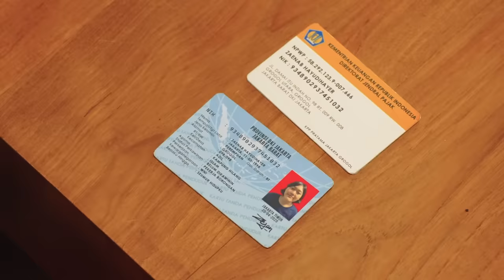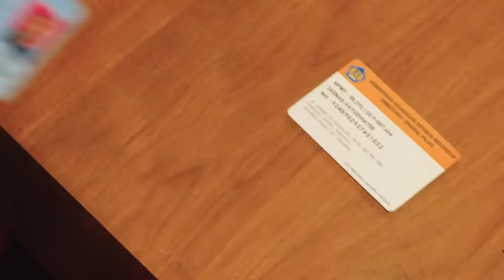Nurut Apa Kata Mama | Episode 1: Namanya Juga Usaha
Kenalin nih, keluarga Pak Nyoto. Keluarga ini terdiri dari Pak Nyoto, Bu Nyoto, Icha (anak semata wayang) dan Eyang (Ibu dari pak Nyoto). Keluarga yang memiliki dinamika seru sekaligus lucu. Pak Nyoto, kepala rumah tangga pekerja keras yang sayang banget sama keluarganya. Bu Nyoto, ibu rumah tangga yang suka explore bisnis rumahan, Icha fresh graduate yang sedang mencari kerja. Eyang yang merupakan mantan perawat di sebuah rumah sakit.

Selain keluarga pak Nyoto, ada juga Jejen yang merupakan ART di rumah Pak Nyoto dan Roy penjual bakso di depan rumah Pak Nyoto yang jatuh cinta sama Jejen.

Sudah siap buat dibikin ketawa dan terharu dengan NurutApaKataMama?

Cast:
Pak Nyoto: Arif Didu
Bu Nyoto: Asri Welas
Icha: Shenina Cinammon
Eyang: Rohana
Jejen: Aci Resti
Roy: Yono Bakrie
Special appearance: Ge Pamungkas